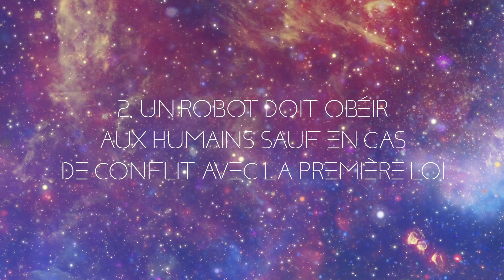VERSUS #10 - I, ROBOT - Quel Hommage ?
Salut à toi, fieffé homme du futur !

Oui, je sais, c'est tirer sur l'ambulance, mais parfois, certaines choses ne passent pas. Alors c'est parti pour discuter des différences entre le I, Robot d'Asimov, et celui d'Alex Proyas de 2004 !

À très bientôt dans l’Univers. 💫

Musiques :
Horizon Universe - CMB par Damien Carré
Horizon Universe - Thomas Brunet

Montage de Noémie Delgado

CHAPITRES

0:00  Introduction
2:17 Le Synopsis
5:53 Les Différences
11:17 Au final ?